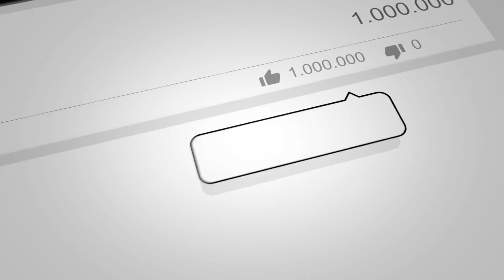तेजस्वी यादव ने साफ कहा है की देश के 80 से 90 परसेंट लोग चाहते हैं कि जातीय जनगणना हो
4TH PILLAR LIVE is a leading Hindi YouTube News Channel in Bihar and Jharkhand, it is providing the latest and current information on Indian Politics News, Entertainment News, Bollywood News, Business News, and Sports News, Economy News.

4TH PILLAR LIVE बिहार और झारखण्ड  का सबसे निष्पक्ष और विश्वसनीय हिंदी न्यूज़ चैनल है.
4TH PILLAR LIVE पर आप पॉलिटिक्स, बिजनेस, स्पोर्ट्स और बॉलीवुड से जुड़ी ताज़ा ख़बरें देख सकते हैं.